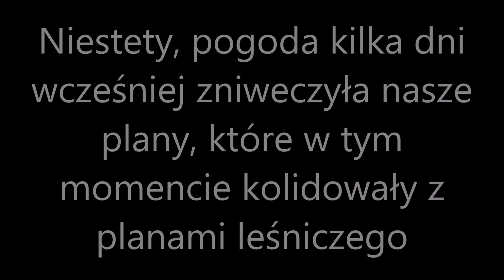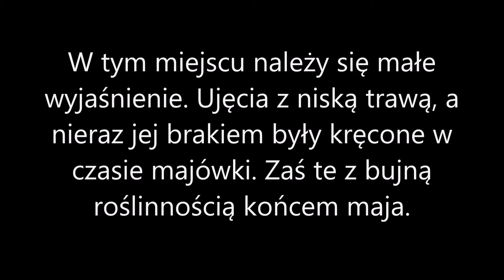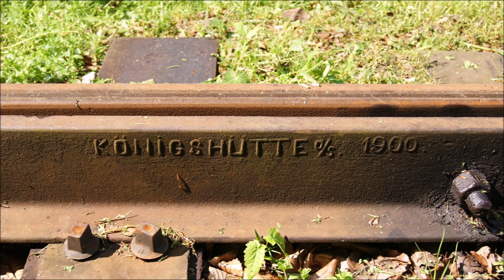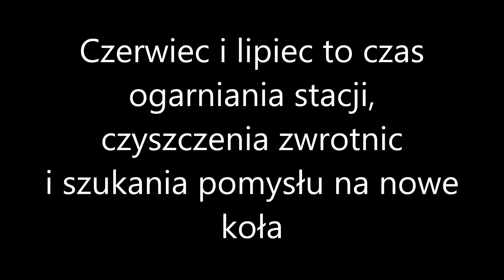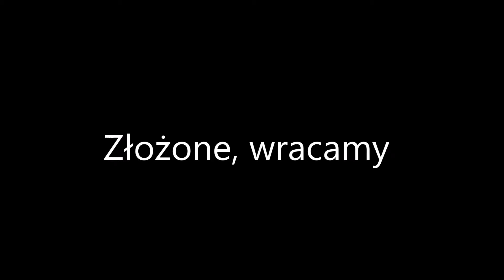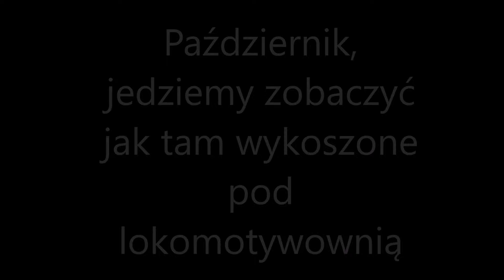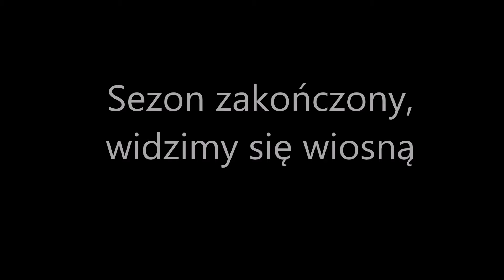Drezyna wąskotorowa Bieszczady ,,2023 Osiągnięcia roku bieżącego"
Film podsumowywujący nasze porażki i sukcesy obecnego roku